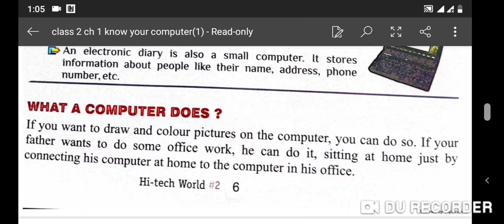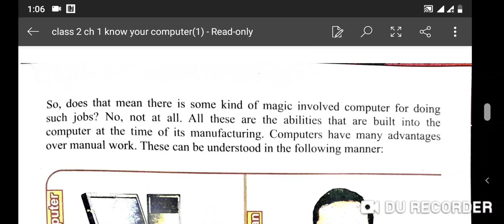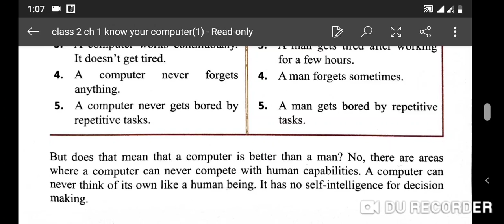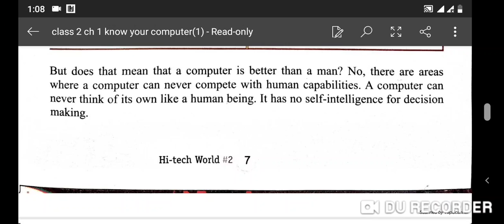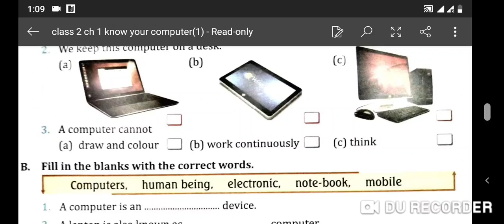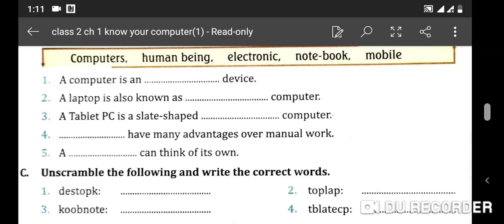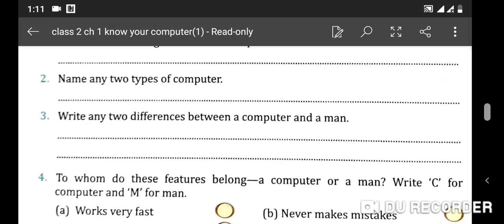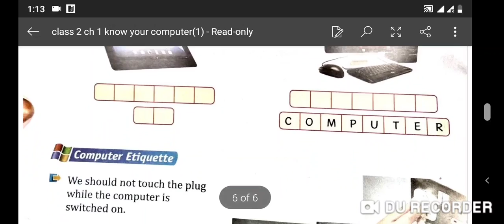Class 2 computer ch-1 part 2